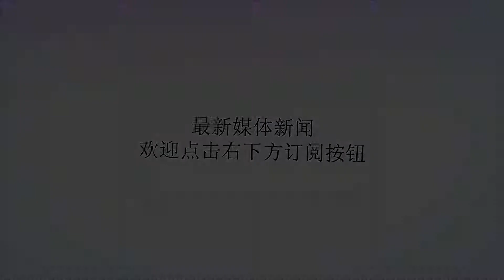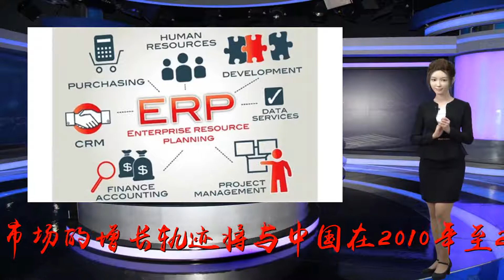印尼官宣将于4月对电商企业征税，被行业组织指责新规太草率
谢谢！印尼财政部昨日（1月14日）表示，该国将出台新规要求电商卖家与印尼政府共享用户数据，并强调电商卖家必须纳税。随着印度尼西亚智能手机用户数量的激增，以及中产阶级收入的不断提高，这个拥有2.6亿人口的国家的电商领域正成为外国投资者的新战场。2018年，印尼电商市场规模达80亿美元，据麦肯锡咨询公司（McKiey）预计，印尼电商市场将大幅增长，到2022年，其规模将达到650亿美元，可以说，印尼电商市场的增长轨迹将与中国在2010年至2015年间的增长轨迹是极其相似的。为此，印尼政府正试图从这个传统零售商口中的避税领域分一杯羹。根据印度尼西亚财政部发言人HestuYogaSaksama的说法，新规将于2019年4月实施，届时所有电商平台的运营商需向有关部门详细报告每个卖家的营业额。Saksama在声明中指出，新规适用于该国所有电商平台运营商，包括Lazada、Tokopedia和Bukalapak，前两者都得到了阿里巴巴的支持，后者则获得了蚂蚁金服的投资。印度税务部门表示，营业额达48亿印尼盾(合33.9943万美元)的电商卖家都必须向客户收取增值税，并缴纳给当局。该部门进一步指出，如果中小型电商卖家预计需缴纳营业额*0.5%的所得税，大企业则需缴纳25%的企业税，该收税标准与印度传统零售商一致。印尼税务部门表示，新规定的实施是为了使市场上的每个参与者明确自己的缴税义务，也是为了满足传统零售商的要求，创造平等的市场竞争环境。据CNBC印尼台报道，印尼电子商务协会（简称“idEA”）严厉指责了印尼政府的电商新规，并呼吁政府推迟新规的实施，给相关卖家和企业更多的准备时间。idEA指出，新规仅针对在电商平台上运营的电商卖家，而idEA研究发现，在印尼只有19％的在线卖家专门在电商平台上销售产品，85％的卖家使用社交媒体销售，或两者兼有。一旦新规出台，卖家将有可能为了逃税转向社交媒体平台。此外，业内人士还表示，政府的新征税计划将遏制该新兴行业的增长。Tokopedia和Bukalapak均表示仍在研究新规可能带来的影响。idEA主席IgnatiusUntung强调道，呼吁政府推迟监管并不意味着idEA支持卖家逃税，而是希望政府能够详细说明新税将对印尼经济做出的贡献。“我们更希望政府能够完善整体税收制度，并与我们一起进行一般性研究，以确定该法规实施将获得的经济效益。”IgnatiusUntung说。